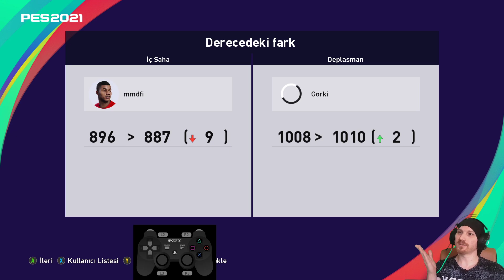!! MARKET TEN GELDİ MAÇA ÇIKTI !